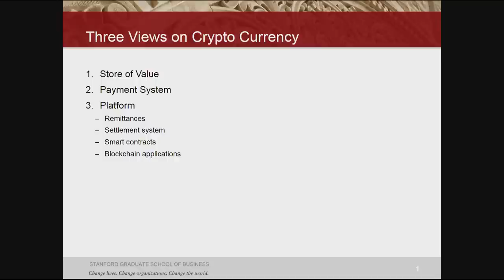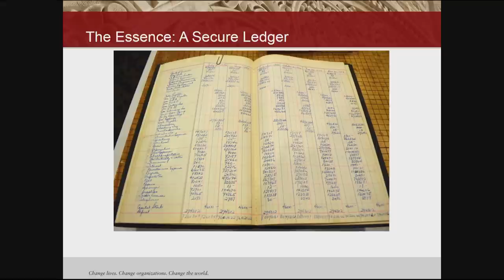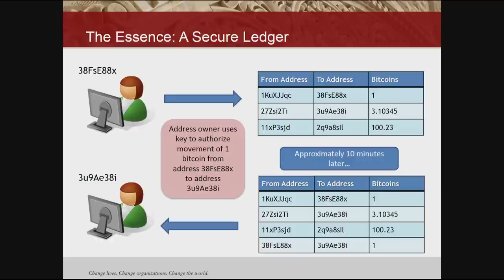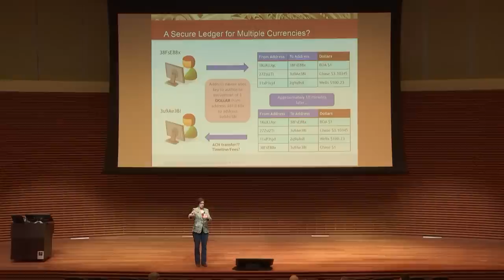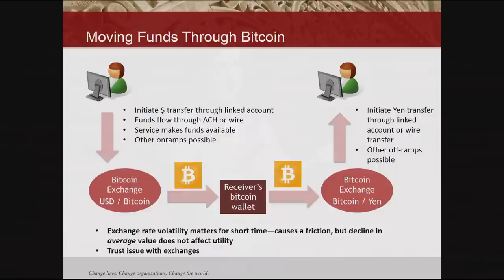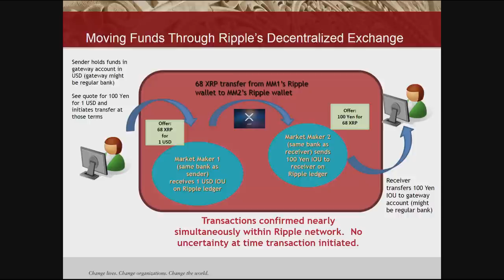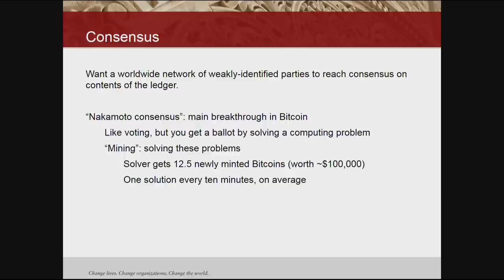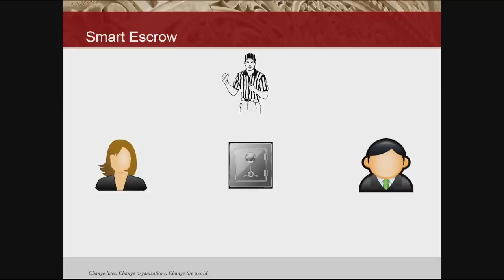Professor Susan Athey: "The Future of Currency"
Economics of Technology Professor Susan Athey, 2007 John Bates Clark Medal winner and economist, speaks about the future of currency, bitcoin and blockchain. This Stanford GSB Fall Reunion/Alumni Weekend faculty presentation was recorded on October 5, 2018.